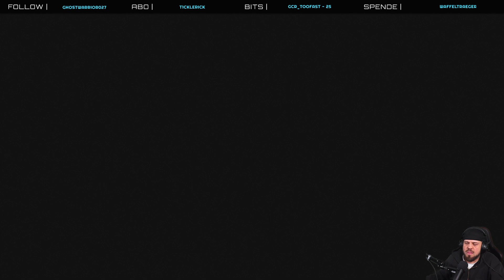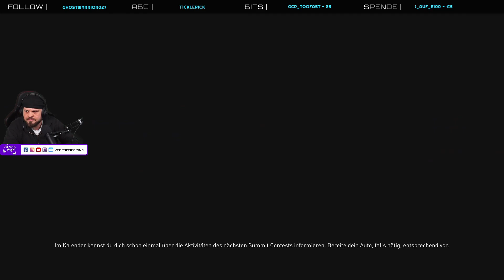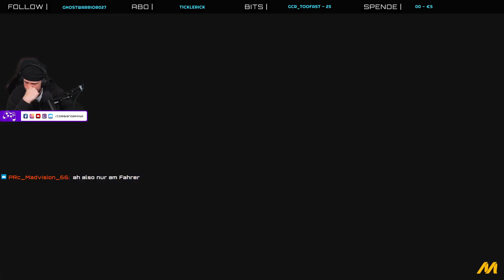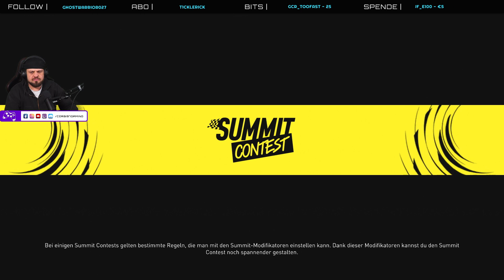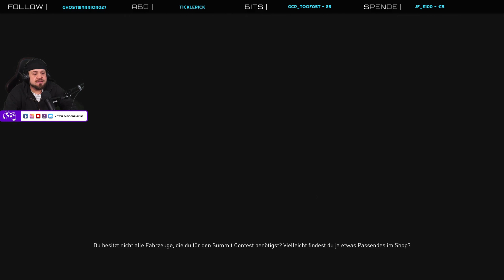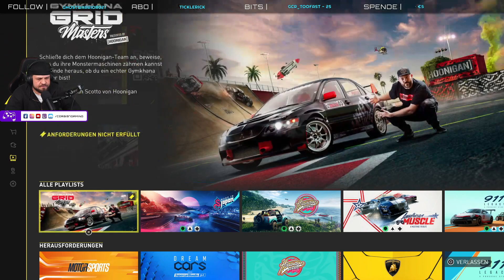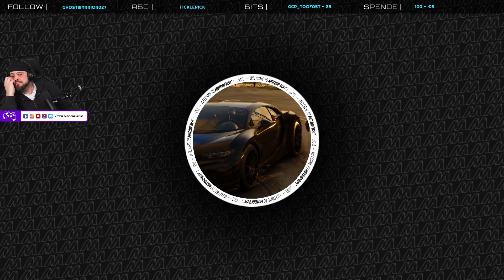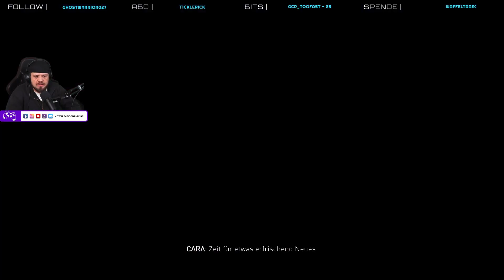Neuer Summit | Autorennen